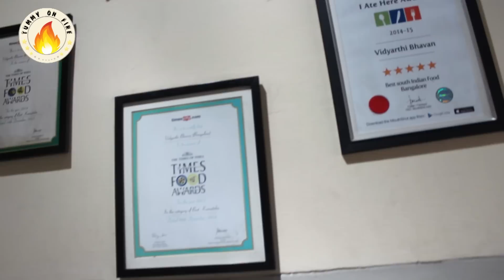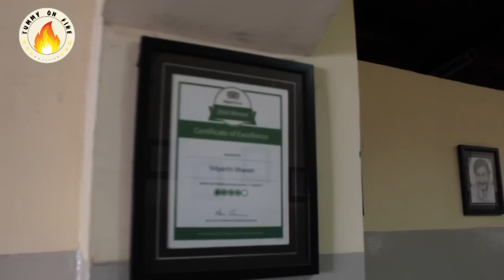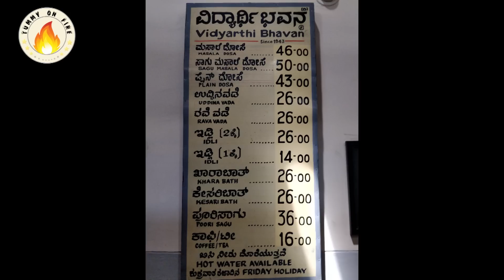Butter Masala Dosa @ Vidyarthi Bhavan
One of the oldest and legendary restaurant in bangalore which serves the same taste of Masala Dosa and Rava Vada for breakfast from 1943 that is before than the independence of India . Dosa which is very different than what other restaurants serves anywhere else . The chutney which is served here is quite amusing and very tasty and bit spicy which is the best combination for the crispy and tasty buttery masala dosa served over here from decades . Not only Masala Dosa , also Sagu Masala Dosa , Upma , Kharabath , KesriBath , Rava Vada , Puri Sagu , Idli Vada Sambar are also very enlightened here . One more attraction here is the sketch photographs of artists of various field like , Cinema , Drama , Poets and story writers and also singers as well as music composers . Prominent actors of Kannada Film Industry Dr.Rajkumar Sir and Dr.Vishnuvardhan have visited the place more often and have cherished the mouthwatering Dosa . They have got N numbers of awards for their such a wonderful dosa from many years . They are located in one of the prime location of bangalore that is Basavanagudi and located exactly in Gandhi Bazaar circle . One must definitely visit this place to taste the ultimate dosa served here .

Timings :
Mon - Thur : 6:30AM to 11:30AM
                      2:00PM to 8:00PM
                     Friday is a "HOLIDAY"
Fri - Sun : 6:30AM to 12Noon
                 2:30PM to 8:00PM

Please watch the video on our youtube channel Tummy On Fire .

Follow our page Tummy On Fire on Facebook , Instagram , Twitter and Snapchat .